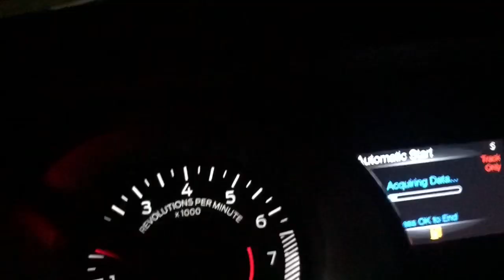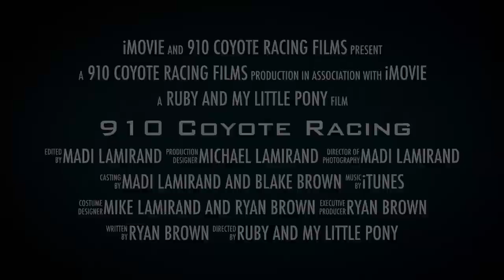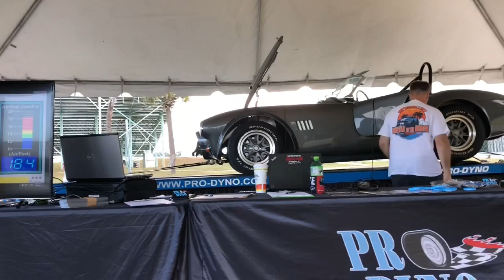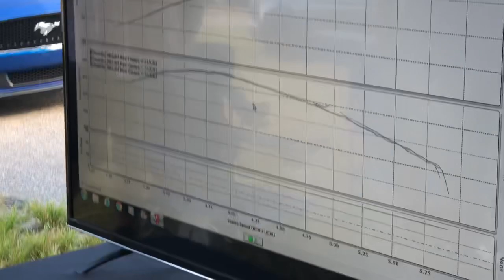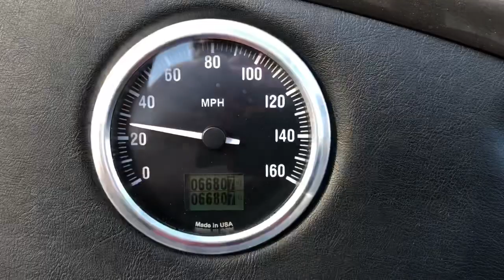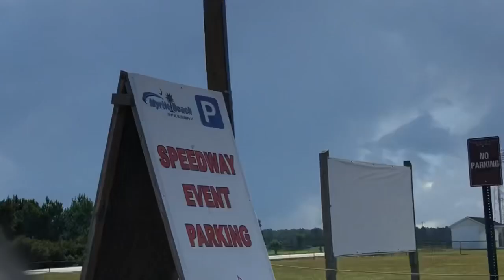MUSTANG-WEEK 1965 SHELBY Cobra TRIBUTE!!!!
Guy I hope I DID this video justice!!! BEAUTIFUL 1965 Shelby Replica COBRA!!